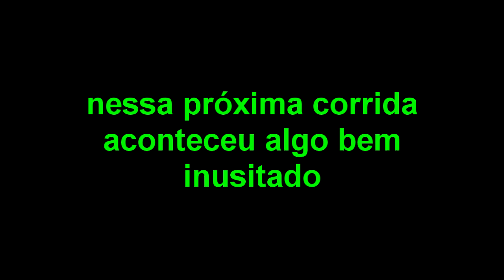BAGUNÇA NA URL DEU BOM - Need for Speed Underground 2 #09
No meio da bagunça, consegui uma pequena vantagem e com muito esforço segurei !!

Curte muito o canal, acha legal meu trabalho ? Quer me ajudar  ?
Contribuindo com o canal, você me ajudará a melhorar o conteúdo que faço com extremo carinho e determinação para vocês !

Need for speed underground 2, download need for speed underground 2, baixar need for speed underground 2